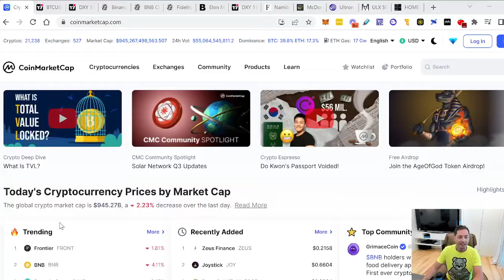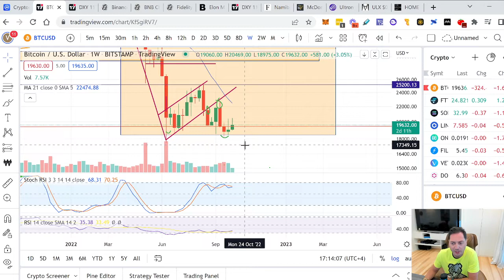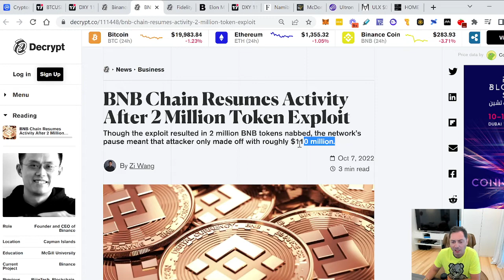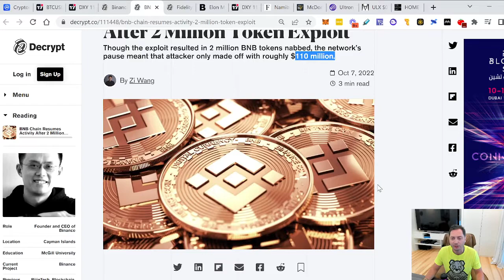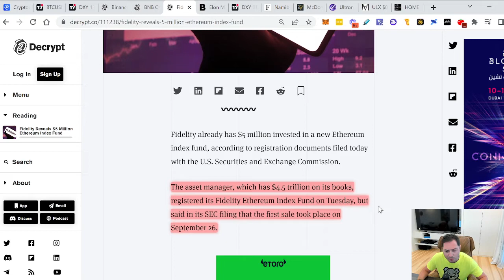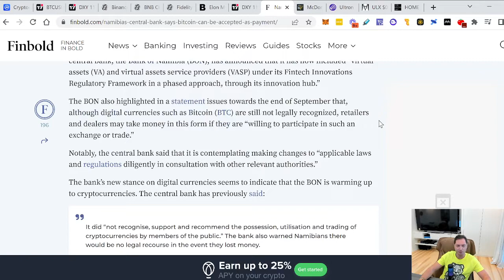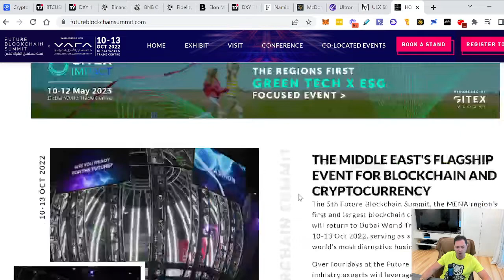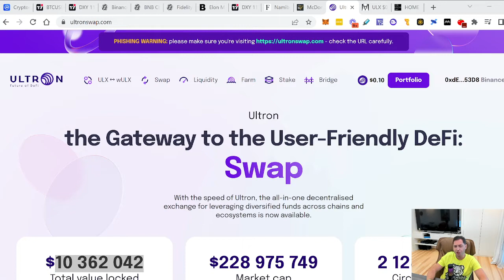Binance Smart Chain STOPPED For Many Hours After Attempted $570M Hack!!!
Today In Crypto 07/10 - Binance Smart Chain STOPPED For Many Hours After Attempted $570M Hack, McDonald’s starts to accept Bitcoin and Tether, Elon Musk Aims To Buy Twitter For $44B and more

Learn how you can earn crypto passively today and what I invest in:

1. Discover How You Earn 5 Years Of Passive Rewards Daily With Revolutionary Staking Hub NFTs, Get ULX Up To 20% Cheaper Than Market Price And Earn Passive Monthly Bonuses In USDT

2. Earn 1% A Day With The Biggest Defi Network On Binance Smart Chain The Drip Network

Facebook (All rest are fake)
Instagram:  @vitaliydubinin (all rest are fake)
Telegram: @vitaliydubinin (all rest are fake) ​